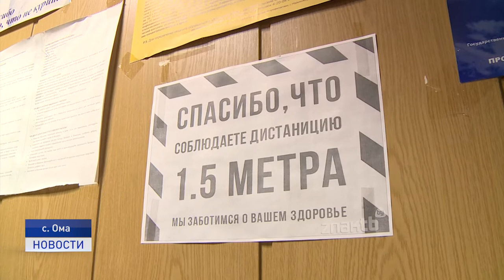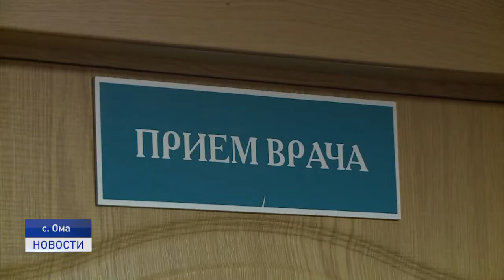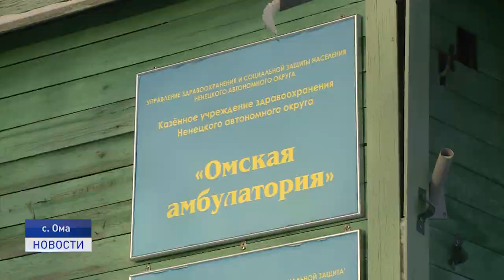ВАКЦИНАЦИЯ НА СЕЛЕ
В Ненецком округе продолжается вакцинация от коронавирусной инфекции. Прививку от ковида уже получили более тысячи жителей Заполярья. Началась поставка препарата ГамКовидВак и в отдаленные населенные пункты региона. Одними из первых привились жители села Ома.